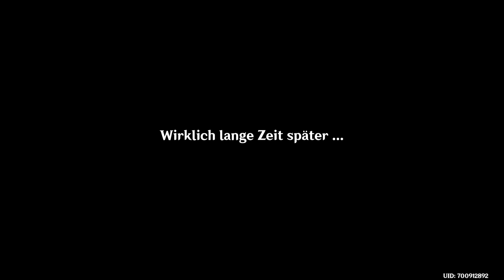Genshin Impact ✨ #33 Ende & Anfang einer Reise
Die Geschichte rund um den Sturmdrachen Dvalin ist zu einem glücklichen Ende gekommen, doch wo auch immer ein Ende existiert so existiert auch irgendwo ein Neuer Anfang.
Denn unsere Reise ist noch nicht am Ende und eine Neue wird beginnen!
Und dies wird nun auch klar gemacht...

Titel: Genshin Impact
Genre: Action, RPG, Adventure
Spielmodi: Online-Mehrspieler
Plattform: Playstation 4
USK: ab 12 Jahren
Publisher: miHoYo
Entwickler: Shanghai miHoYo YingTie Technology Co.,Ltd.
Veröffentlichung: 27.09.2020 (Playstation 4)